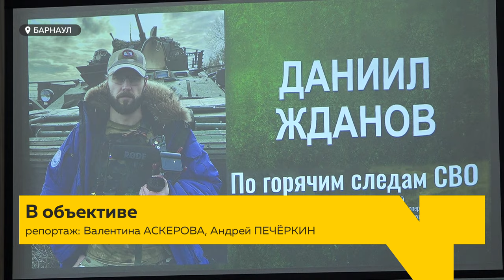Фотографии из зоны СВО можно увидеть на выставке в Барнауле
По горячим следам СВО. В ГМИЛИКе открылась выставка репортажных фотографий по итогам поездки в зону боевых действий. Наша съемочная группа побывала на открытии экспозиции и познакомилась с автором работ Даниилом Ждановым, который смог максимально точно передать атмосферу происходящего.